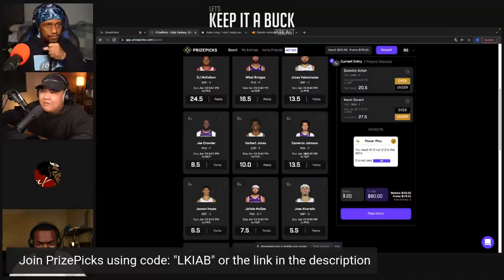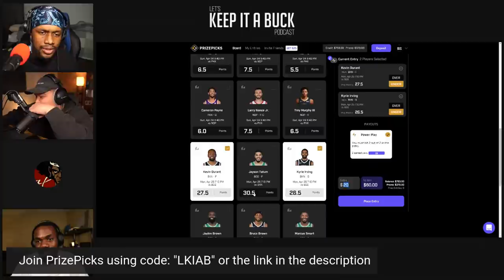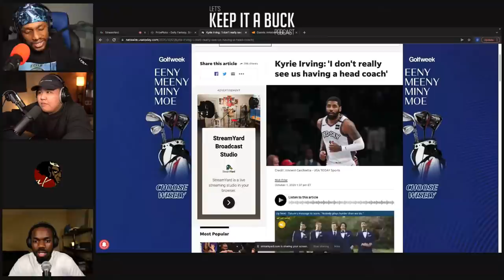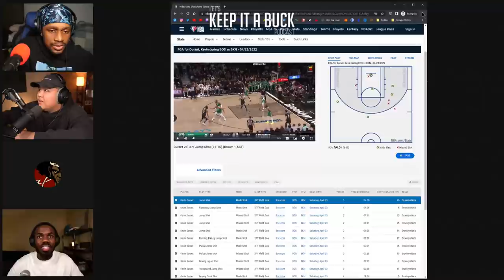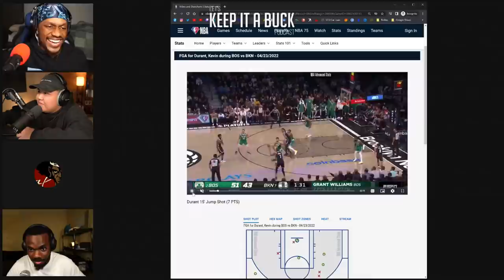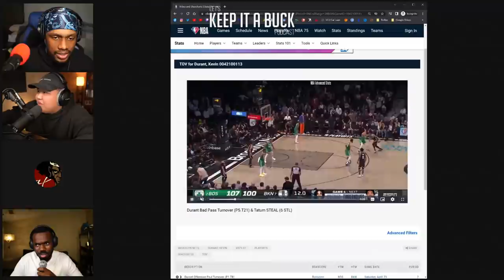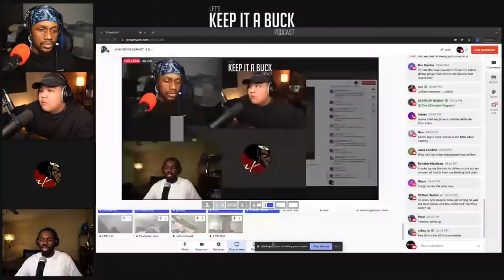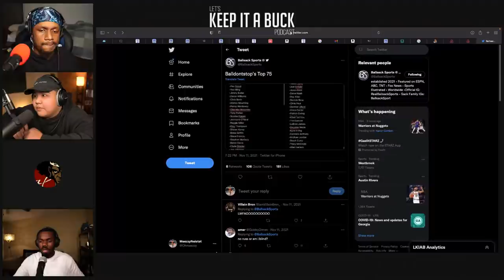WHY KEVIN DURANT IS NOT HIM.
00:00 Intro
4:19 Light your packs
14:29 Our fault for believing
19:00 Underperformance
23:40 “iT’S onLy bEeN 3 gAmeS”
27:40 PrizePicks ad/it’d be funny tho
30:42 LKIAB MAURY
39:25 Superchats and side tangents
56:17 The shot chart
1:02:27 Trey Songz needa go
1:12:11 “Respectful songs”
1:18:40 Scapegoat
1:23:25 weighing in on Robert Kelly
1:26:46 Beginning of Celtic season
1:29:59 Younger than they look
1:33:26 Uppercut or Screen?
1:37:39 Speed the ocky way
1:41:33 Calm down buddy
1:45:23 Selfsnitching rappers
1:48:18 Heat up rn
1:52:06 Outro